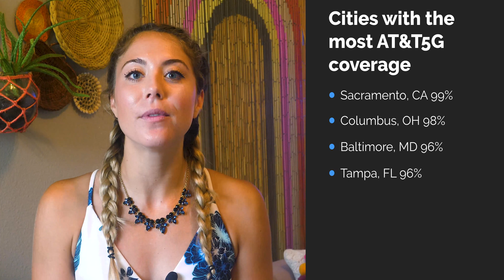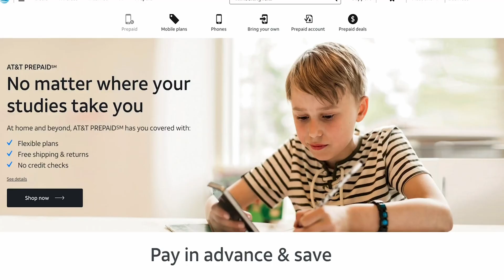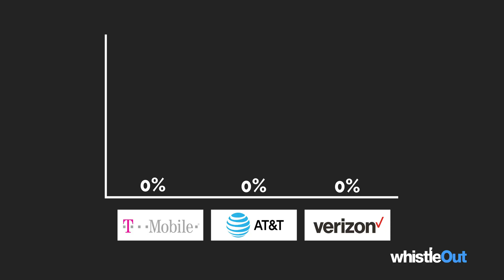AT&T 5G Coverage Map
If you’re ready for 5G, join the club!  Today I’m going over AT&T’s coverage. You’ll find out where it is and how much 5G is available for you to use. But as it turns out, AT&T comes in second place behind T-Mobile and in front of Verizon

0:00 - Intro
0:35 - What is 5G?
0:53 - How Much 5G Coverage Does AT&T Have?
1:35 - Where is AT&T 5G Best/Worst?
2:53 - How to Access AT&T 5G?
4:15 - Comparing 5G Coverage Across Carriers

 It’s the newest and fastest mobile internet available today. Basically, it’s the next generation of internet and faster than ever before theoretically reach mobile speeds of 1Gig-a-bit per second.

How much 5G does AT&T Have?
My super-tech-guy-supreme-smarty-pants mike did all the research and found that AT&T has a total of 6.15% 5G coverage in the US. That translates into  222,278 miles of 5G coverage! When you think about 6%... It’s not a lot. But taking account that AT&T is building a brand new network, not working off its current network, 6% is a little impressive. You also need to take into account that most 5G signals are short-range so building a new network means putting up a bunch of 5G towers close together. So there’s more logistical problems and a lot more engineering going into this than many people might realize.

Where is 5G best?
There are a few places that have great 5G coverage with AT&T. They are:
Delaware 51.499%
Ohio 41.305%
Rhode Island 39.25%
Maryland 33.99%

Now if we look at BIG cities that have a lot of people… the most populated cities with the most coverage are:

COLUMBUS OH 98.55%
BALTIMORE MD 96.85%
DETROIT MI 93.24%

Where is 5G worst?
There is 0 zip zilch 5G is these states:  Alaska, Hawaii, North Carolina, North Dakota, South Dakota, and Vermont. You’ll technically be able to use 5Ge which is AT&T’s version of a fancy 4G. It’s not REALLY 5G. It’s like if you’re counting blonde people in the world… I kind of count but not really because my blonde is fake. AT&T’s 5Ge is like my Blonde hair. This is potentially the worst example I’ve ever made in my life.

Does 5G come with AT&T plans? How much is it?
Okay so if you’re in a city that has 5G coverage, how can you use it? Well, you have to have a 5G capable phone. Because of how mobile technology works on different bands and frequencies, most phones these days aren’t capable of connecting to a 5G network which means you have to bust out the cash to buy one. We have a full list of 5G capable phones on our site, I’m linking to them in the description. Next, you have to have an AT&T plan that allows you to connect to 5G. All of AT&T’s unlimited postpaid plans offer free 5G access… so that’s AT&T Unlimited Starter, Unlimited Extra, and Unlimited Elite. If you’re not on one of those plans or on a prepaid plan you access 5G by signing up for the Unlimited Plus plan. If you want to get 5G for the cheapest amount possible, you’d need to sign up for unlimited plus and make sure you sign up for autopay. That would take $15 off your total monthly cost taking the price down from $75 to $50. Or if you want a family plan the cheapest option would be AT&T’s Unlimited starter which goes from $65 to $35 per line with 4 or more lines.
Lastly, AT&T’s MVNO Cricket Wireless will offer 5G to those who buy the Samsung Galaxy S20 5G

Compared to the other carriers how much 5G does AT&T have?
Now we’re moving on to a quick comparison of 5G coverage from the three major carriers. We made it easy with a simple line graph. T-Mobile has the most with 30% coverage in the united states. Then AT&T with 6% and then Verizon comes in 3rd for the time being with less than 1% coverage.
5G
At the moment 5G is useable but nothing to write home about quite yet. but as networks start getting the hang of creating their new networks I think we’ll quickly see 5G scaling UP and by this time next year, 5G will definitely be more available.
Conclusion/recap